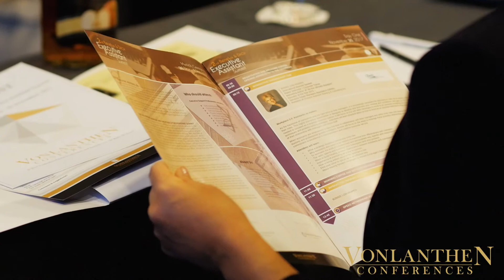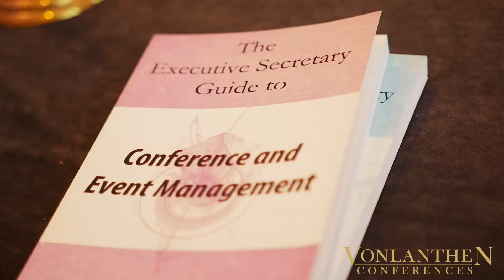2nd Annual Benelux And DACH Executive Assistant Summit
Our 2BDEAS17 took place in Munich on the 30th of November to the 1st of December 2017. Over 100 participants from 30 countries joined us to learn about practical skills, be inspired, and network at the highest level with their peers.